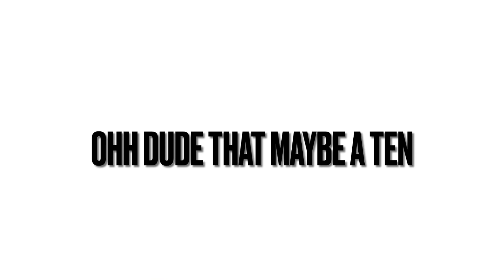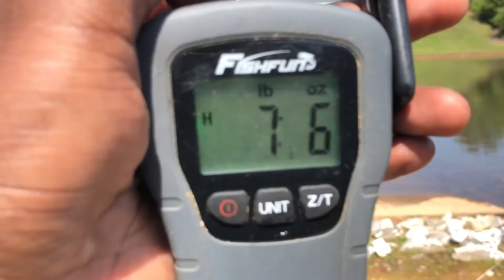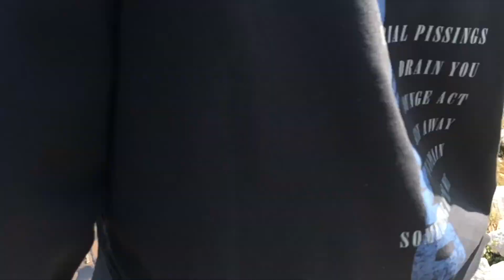IN SEARCH OF A PB!!! “ A Original Series “ EP 1 ( Caught a 7.6 ) on the jig